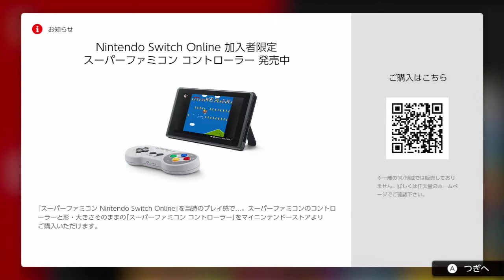2019/12 追加 SFC「スターフォックス2」「星のカービィ スーパーデラックス」FC「ファミコンウォーズ」「ルート16ターボ」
たまに

僕です